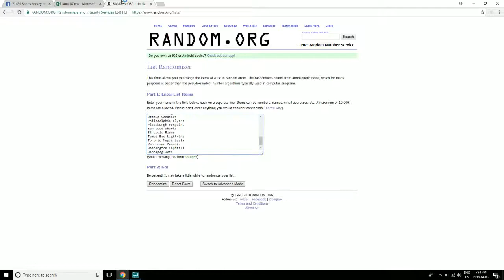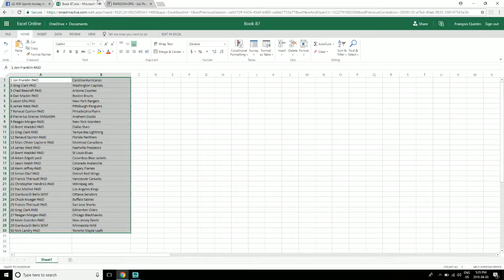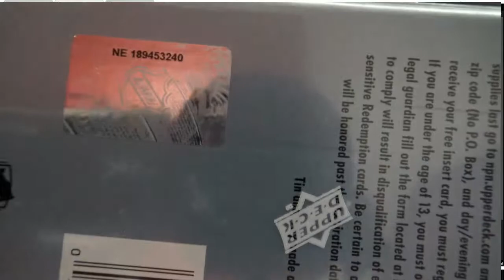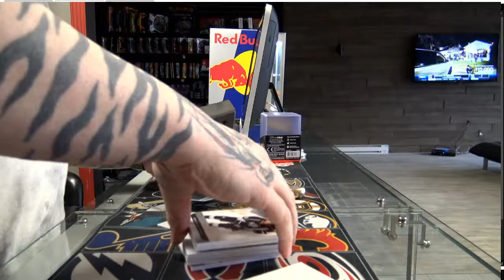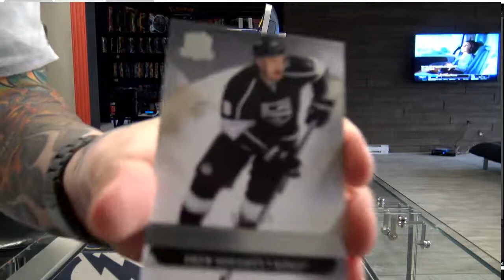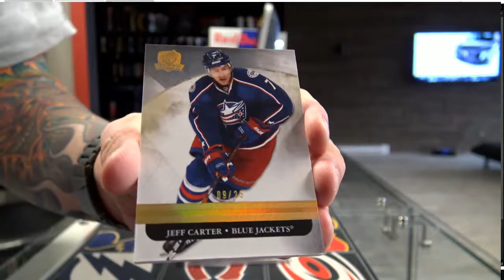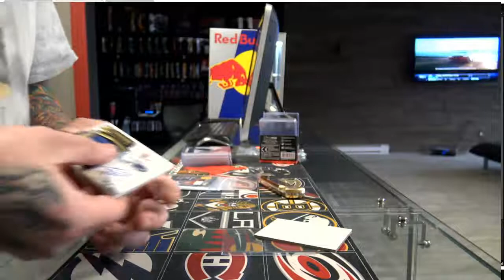450 Sports #3048 - 2011/12 The Cup hockey single box break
450 Sports #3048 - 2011/12 The Cup hockey single box break